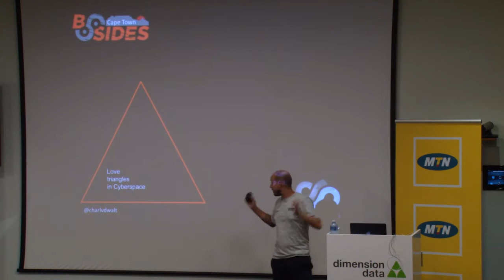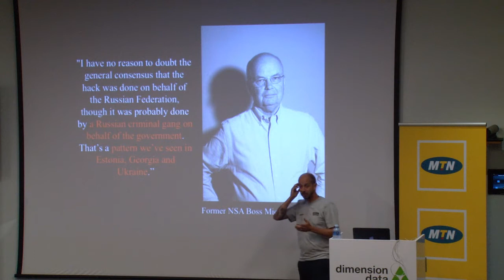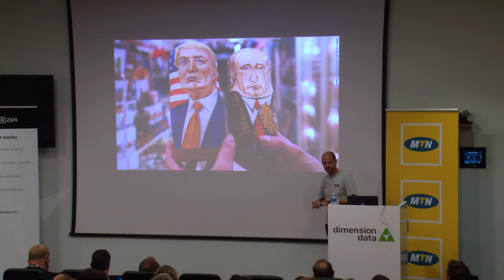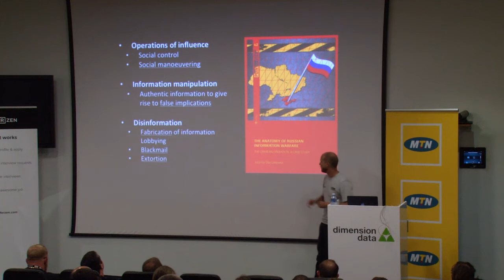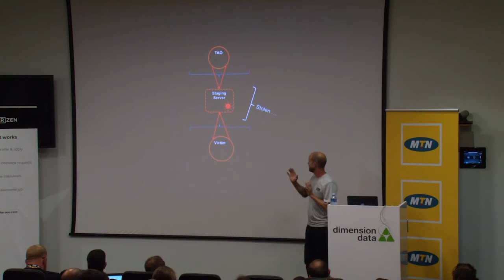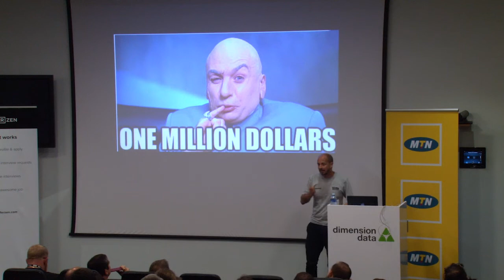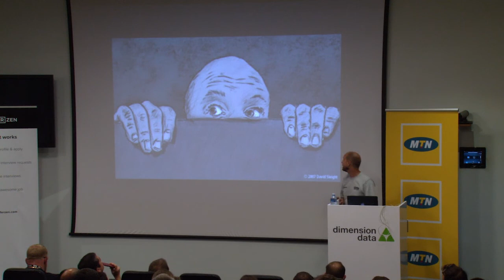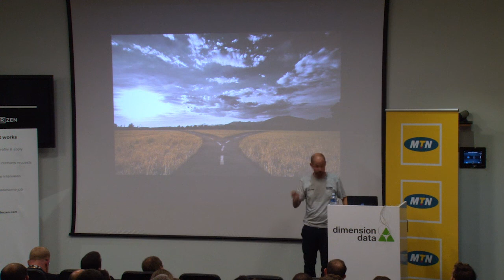Charl van der Walt - Love triangles in cyberspace. A tale about trust in 5 chapters.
To survive and thrive modern business must be able to operate safely in cyberspace with a reasonable confidence that the confidentiality, integrity and availability of its systems, transactions and other information assets can be reasonably assured. The Internet is no longer a toy and information security – both “offensive” and “defensive” – is no longer a game. Businesses face real threats from attackers that are capable, well-trained, well-funded, well-equipped and often directed or influenced by foreign governments that have resources far beyond our own.

Like in many spheres of life we as citizens of a country, individual
and corporate, depend on our governments to create an environment in which we can safely go about our daily business. Whilst in real life we can expected to defend ourselves against reasonable threats like car thieves, burglars and muggers, we aren’t expected to deal with nation-state threats like ballistic missiles or invading armies. Is the same true for cyberspace? If foreign governments are actively participating in the computer hacking and other offensive cyber operations should it not be our governments’ role to provide reasonable cyber security and thus create an Internet in which we can safely operate?

Many policymakers argue for stronger government involvement in
national cyber security and its easy to see their logic, but the
obvious implications for privacy, trade and other freedoms leave
others feeling very uncomfortable. Businesses may be asked to trust government to ensure information security, but those very governments are often directly responsible for creating the programs, backdoors, vulnerabilities, exploits and even skilled people that place our businesses at risk. Aspects of this tension can currently be seen playing out in the so-called “Second Cryptowar” – a debate about security, privacy, individual rights and government that is publicly playing out in battles between the FBI and Apple in the USA and WhatsApp and the Police in Brazil. The outcome of these Cryptowar is likely to shape our world for a long time to come.

This presentation seeks to explore the complex relationship  between businesses and their governments in establishing a safe Internet everyone can operate in with confidence.